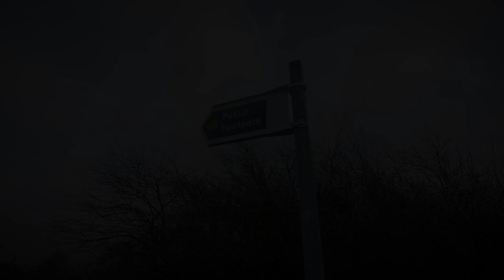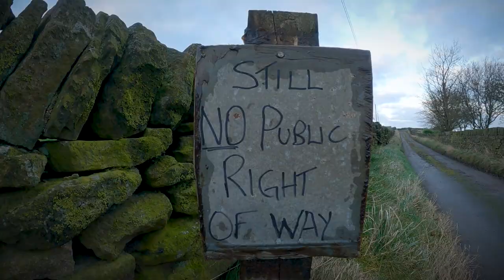Public Right Of Way - Use It Or Lose It - OS Maps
Equipment used to make this vlog:
GoPro Hero 9 For Vlogging,
GoPro Hero 9 wind Muff,
Horizon Leveling,
GoPro Max,
CamPark T45A Wildlife Camera/Trail Cam,
Ulanzi Power Handle,
Rode Wireless Go,
Rode Mag Clip,
GoPro Hero 9 Black Footage,
Edited using :
Adobe Premiere Pro,
Backpacking,
Hiking,
Rambling,
Walking,
Outdoors,